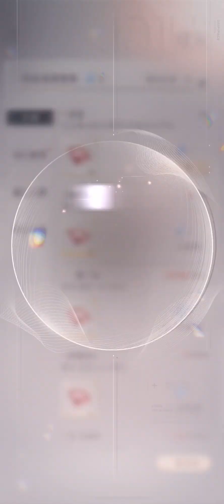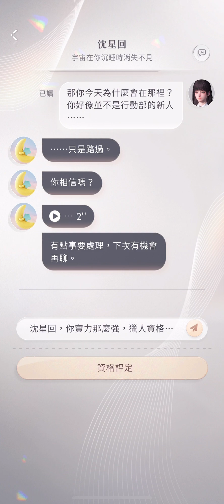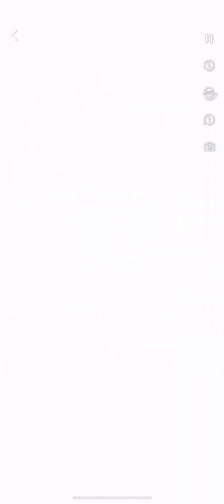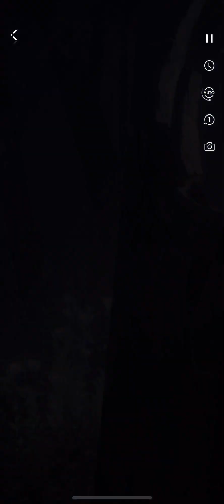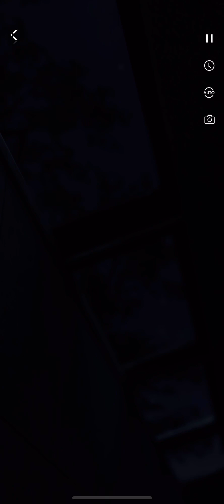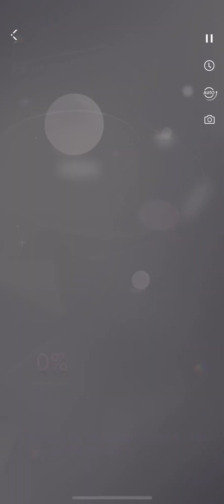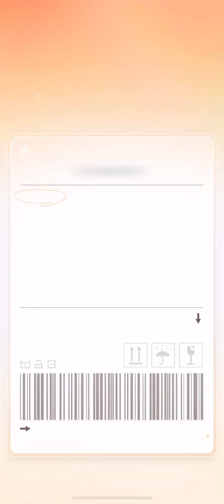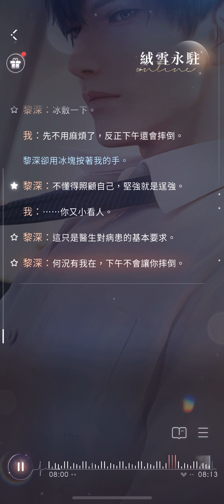台版封測｜戀與深空｜Part.3